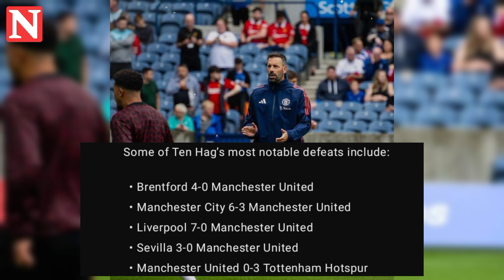Manchester United's Collapse: Alarming Stats! Pressure on Erik ten Hag After 3-0 Defeat to Tottenham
Welcome back to Nairobi News Hub! In today's episode, we're diving deep into the latest transfer news and updates that are shaking the football world.

Manchester United's Collapse: Alarming Stats Piling Pressure on Erik ten Hag After 3-0 Defeat to Tottenham

Manchester United’s season took a major hit after a devastating 3-0 home defeat to Tottenham Hotspur. Erik ten Hag, the man tasked with restoring United’s glory, finds himself in the spotlight, with troubling statistics piling up as evidence that his side is struggling. The defeat not only highlighted United’s defensive frailties but also shone a light on their inability to finish off key chances. Let’s delve into the details that have placed Ten Hag under immense scrutiny.

Tottenham's Early Dominance

In what seemed like a statement performance, Tottenham dominated from the start. Micky van de Ven’s run past five United defenders to set up Brennan Johnson’s opening goal was a perfect display of the gaps in United's defensive structure. Even before Bruno Fernandes saw red, Tottenham were making light work of United’s defense.

Gary Neville described the performance as one of the worst under Ten Hag, a sentiment shared by many. The statistics further illustrate just how poor United have been at the back, particularly at home. Tottenham racked up a staggering 4.67 Expected Goals (xG), the highest any side has recorded against United at Old Trafford in 258 Premier League games.

No Comfort at Old Trafford

The once formidable Old Trafford fortress has crumbled under Ten Hag. In his last 20 home Premier League games, Manchester United have lost eight – a drastic fall from their previous record, where they had gone unbeaten in 20 consecutive matches. This form has made the so-called "Theatre of Dreams" a playground for visiting teams.

To make matters worse, fans have witnessed back-to-back 3-0 defeats at Old Trafford, first to Liverpool and now to Tottenham. The pattern of conceding three goals has become all too familiar, with United losing five home matches by that margin under Ten Hag.

Erik ten Hag's Heavy Defeats

Unfortunately for the Dutchman, the list of heavy defeats under his reign is growing longer. From the 7-0 humiliation at Anfield against Liverpool to 3-0 losses to the likes of Manchester City, Newcastle, and Bournemouth, the team’s defensive record is becoming increasingly concerning. In fact, their recent string of losses mirrors the end of Ole Gunnar Solskjaer's tenure.

Some of Ten Hag’s most notable defeats include:

Brentford 4-0 Manchester United

Manchester City 6-3 Manchester United

Liverpool 7-0 Manchester United

Sevilla 3-0 Manchester United

Manchester United 0-3 Tottenham Hotspur

Attacking Struggles: Lack of Clinical Finishing

While United's defense has been a focal point, their struggles in front of goal are equally alarming. With only five goals in their opening six games, they have underperformed in the attacking department. Despite accumulating an Expected Goals (xG) total of 10.6, they have only managed to convert a fraction of their chances.

Joshua Zirkzee, Alejandro Garnacho, and even Bruno Fernandes have all missed clear-cut opportunities in front of goal. The team's conversion rate of 10.53% is the second-worst in the league, with only Southampton performing worse in that category. United have drawn blanks in three games already this season, further illustrating their attacking woes.

United Slipping in the League Standings

Manchester United currently sit 12th in the Premier League table, with just seven points from their first six games. This marks their joint-worst start to a season since the competition began. After finishing eighth last season, their worst-ever Premier League finish, Ten Hag's side now faces the risk of slipping further down the table.

Brentford and other mid-table teams have outscored United since Ten Hag’s arrival, placing further pressure on the manager to turn things around quickly.

Ten Hag's Costly Squad

United’s struggles are made worse by the heavy investment the club has made under Ten Hag. The Dutchman has spent over £600 million on players, yet the squad is failing to perform. Six of the starting players against Spurs were brought in by Ten Hag, including high-profile signings like Andre Onana, Matthijs de Ligt, and Lisandro Martinez.

Even with the likes of Casemiro, Mason Mount, and Rasmus Hojlund coming off the bench, the squad remains Ten Hag’s creation. This places the responsibility for their underwhelming performances.

Thank you for being a part of our community. Your support keeps us going!